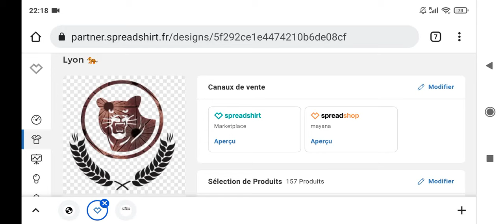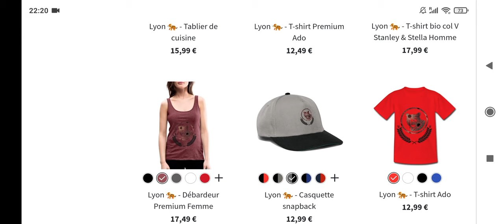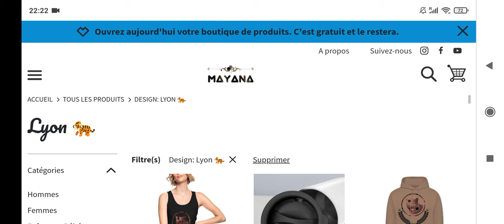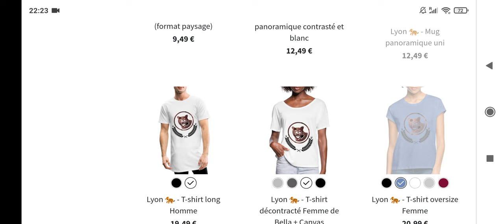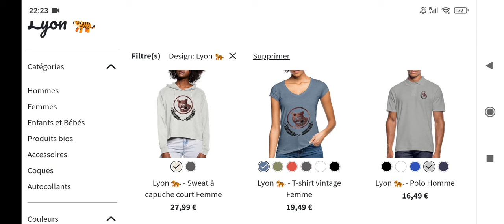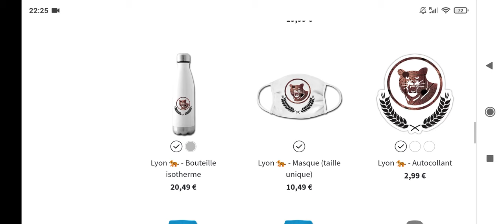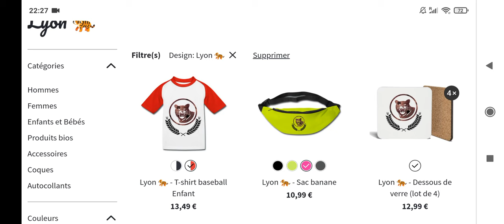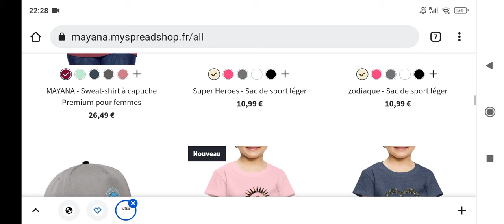Comment gagner de l'argent sur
Snap:radjabou.abdall